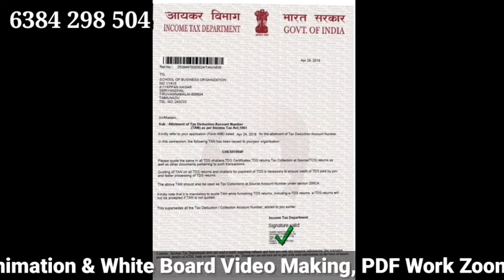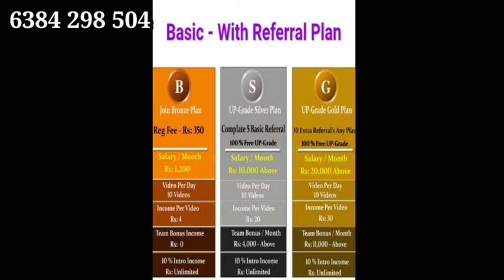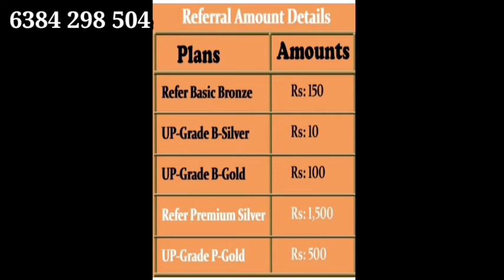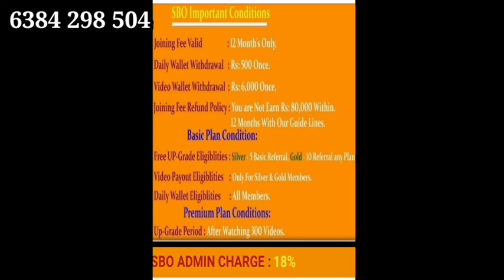SBO JOB'S NON WORKING PLAN 73395 32092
MORE PLAN INFORMATION

JOIN WHATSAPP GORUP LINK

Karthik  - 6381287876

 ◆Tamil
◆Telugu
◆Malayalam
◆English
◆Hindi
◆Kannada
◆Marathi
◆Gujarati

◆MLM SOFTWARE
◆MLM BUSINESS PDF
◆MLM VIDEO